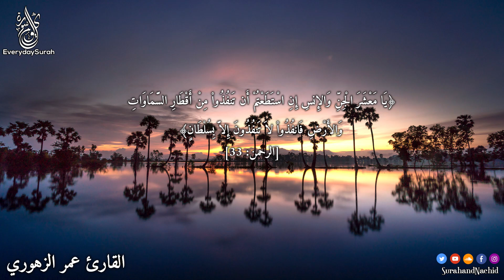سورة الرحمن كاملة ومكررة تلاوة هادئة تريح القلب والعقل💙🎧ارح سمعك تلاوة هادئة تريح القلب والعقل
سورة يس Surah Yasin
 القارئ عمر الزهوري
سورة  الرحمن كاملة 💚 قران كريم💚 بصوت جميل جدا جدا  Surah RAHMAN with Arabic text HD

سورة  الرحمن كاملة تلاوة ستريح أعصابك وقلبك ❤️وتأخذك بعيدا عن مشقة الحياة بصوت هادئ وجميل
سورة الرحمن  Surah Ar-Rahman

Mix - Surat Ar Rahman reciter Hussam Al-Din Abadi
Mix - surah qaf   | beautiful Quran recitation | heart soothing voice HD
YT_SEARCH.قران كريم
YT_SEARCH.قران كريم بصوت جميل جدا جدا
YT_SEARCH.القران الكريم
YT_SEARCH.سورة الملك
YT_SEARCH.قران
YT_SEARCH.سورة يس
YT_SEARCH.القران الكريم بصوت جميل
YT_SEARCH.تلاوة هادئة تريح الاعصاب
YT_SEARCH.قران الكريم
YT_SEARCH.سورة البقرة
YT_SEARCH.سوره يس
YT_SEARCH.سورة الكهف
YT_SEARCH.سورة ياسين
 55:1 | Quran com